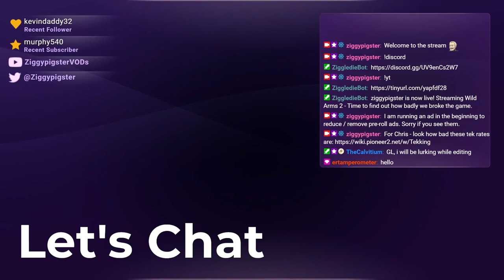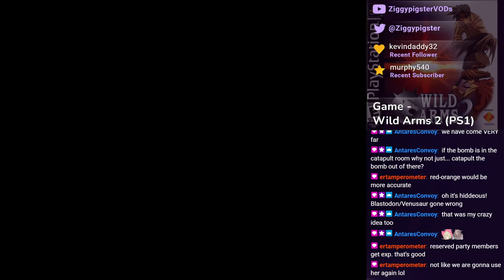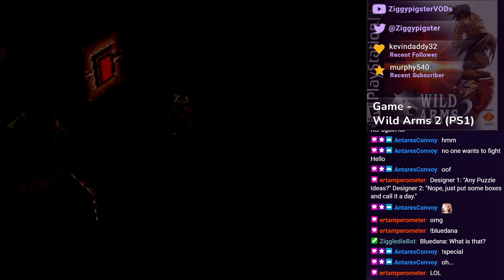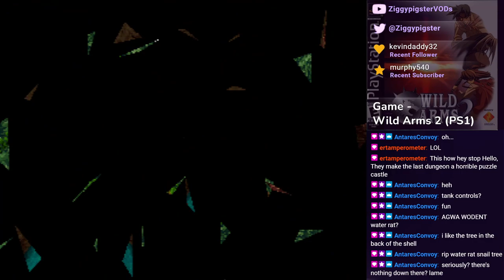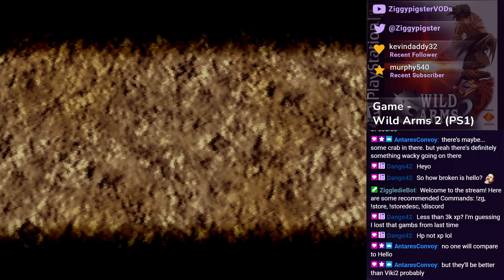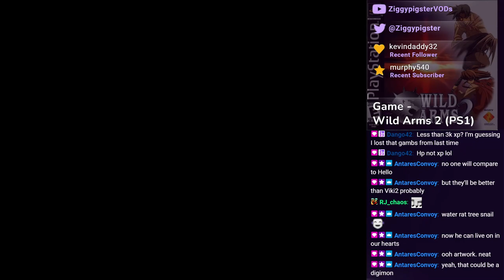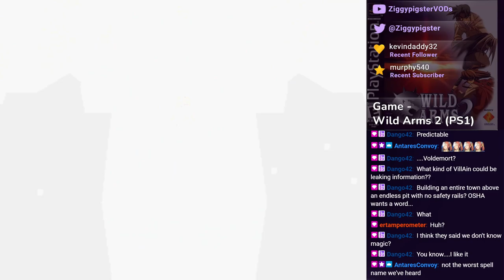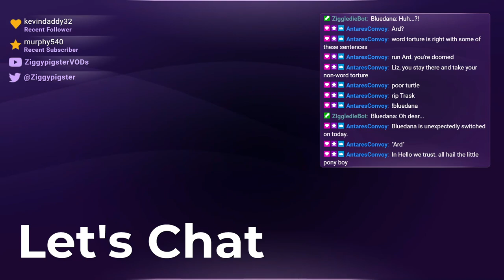Wild Arms 2 Playthrough: The Most Powerful Spellcaster - Part 6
Stream: Wild Arm Series - Lets Play Wild Arms 2 (PS1) - How many more people will we name today?